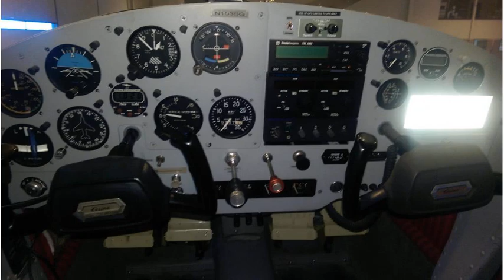hangared 1958 Cessna 150 Tailwheel Conversion aircraft (photo slideshow)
hangared 1958 Cessna 150 Tailwheel Conversion aircraft

very nice 1950 Cessna 140A O 200 Patroller doors aircraft